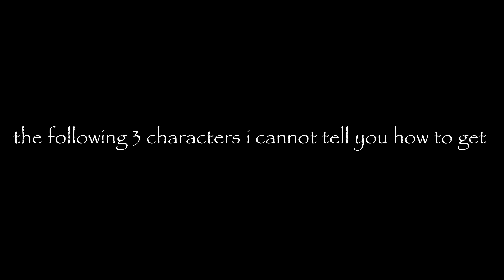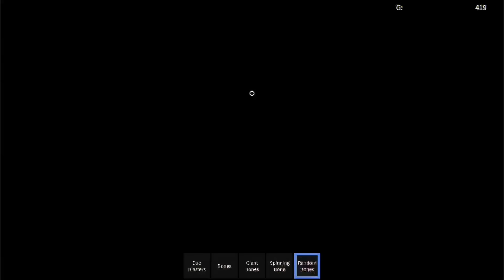All Characters Showcase (sands roblox)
Ok

Timestamps (this is gonna take a while)
00:00 - intro

00:05 - Canon Storyspin sans

00:56 - Extreme Underfell sans

01:32 - Limbo sans

02:00 - Fellswap sans

03:02 - Fellswap papyrus

03:52 - IRISH PAPYRUS

05:47 - Dustswap papyrus

06:39 - Littletale sans

07:02 - Altertale sans

07:38 - Science sans

08:08 - Lost Soul

08:17 - Negatale sans

08:57 - Neutral run sans

09:54 - sans

10:39 - Underfell sans

12:00 - Underswap sans

12:30 - outertale sans

12:59 - swapswap sans

13:29 - revertswap sans

13:58 - underswap papyrus

14:33 - swapfell sans

15:07 - weak murder sans

16:07 - dustfell sans

16:30 - outerdust sans

16:58 - hardtale sans

17:26 - Glitchtale sans

18:10 - The Epic Sans

18:42 - horrortale sans

19:24 - Geno sans

20:08 - Killer sans

20:37 - error sans

21:32 - Ts!underswap papyrus

23:30 - Underfresh sans

24:36 - Storyshift chara

26:04 - Negativetale sans

26:48 - Fanon Storyspin sans

28:37 - Revenge T.U.E papyrus

29:16 - Swapfell papyrus

30:30 - High LV murder sans

32:28 - B O B U X  S A N S

33:12 - Double bad time